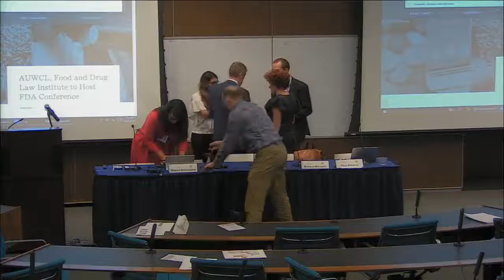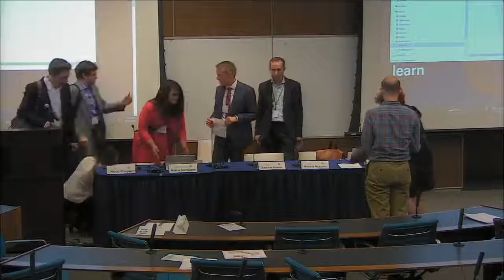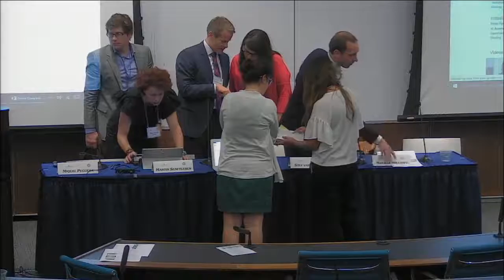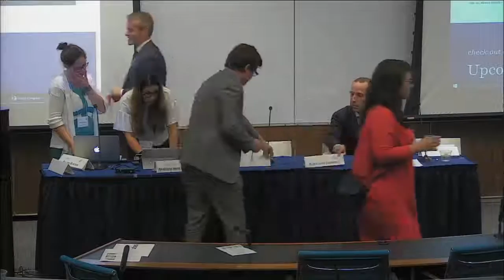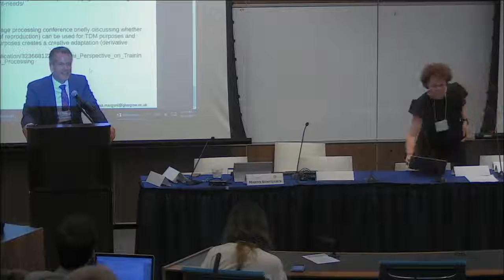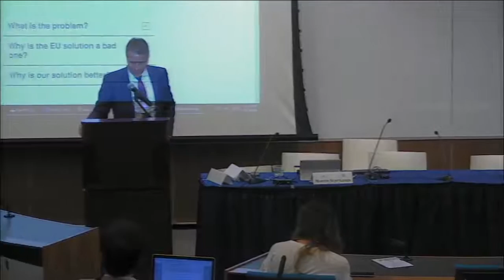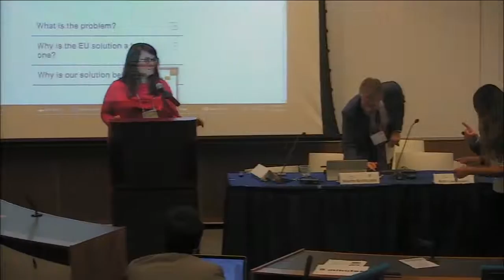Public Interest Perspective on EU Copyright